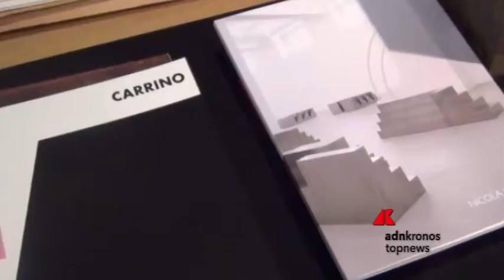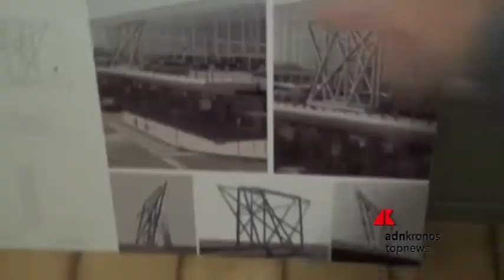‘Studio visit’ all’artista Nicola Carrino, tra i fondatori del Gruppo1...